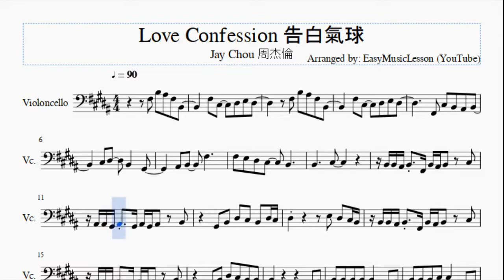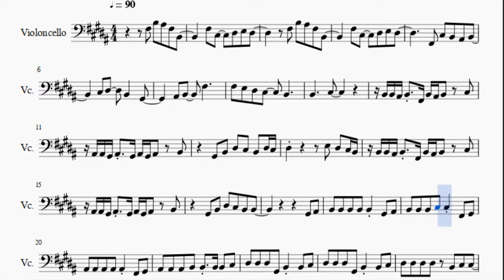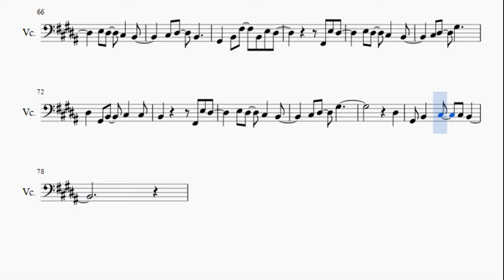Cello Sheet Music: How to play Love Confession 告白氣球 by Jay Chou 周杰倫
Here is a sheet music/tab video on the song Love Confession 告白氣球 by Jay Chou 周杰倫 on the cello. A cello sheet music arrangement which is transposed to notes that are easily played by cello, for the song Love Confession 告白氣球 by Jay Chou 周杰倫.

EasyCelloLesson teaches you to play the your favorite instrument, through well-arranged sheet music so that you too can learn how to play Love Confession 告白氣球 by Jay Chou 周杰倫 on the cello as fast as you can. A cello sheet music with backing tracks to help your play the song better.